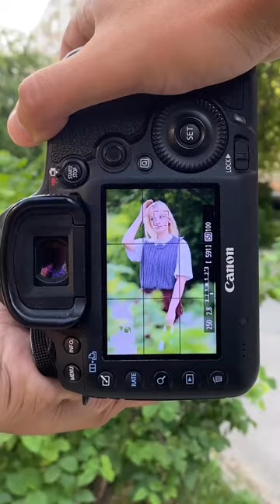NY Street Photography with Beautiful Girl